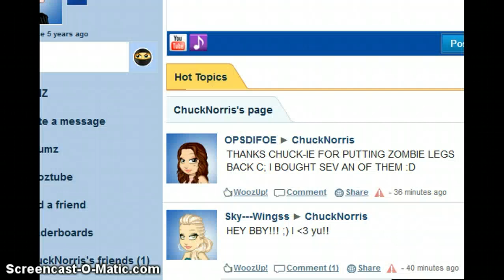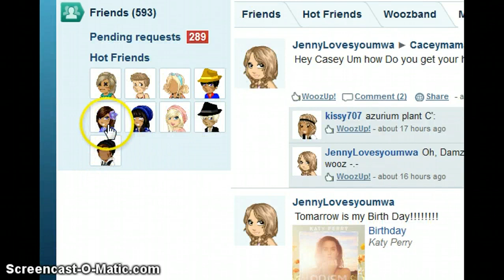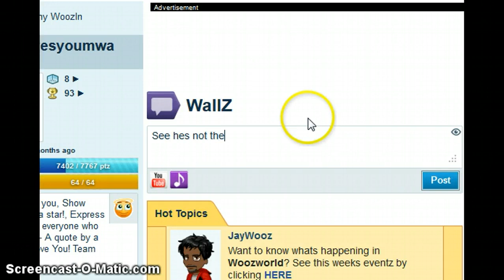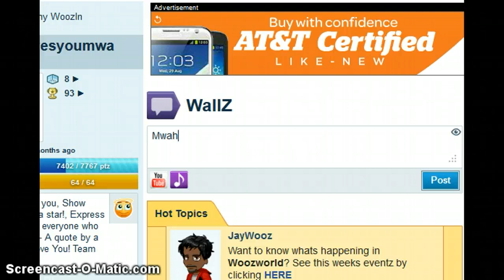How to delete hot friends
This video shows you how to delete hot friends but still have them as friends.